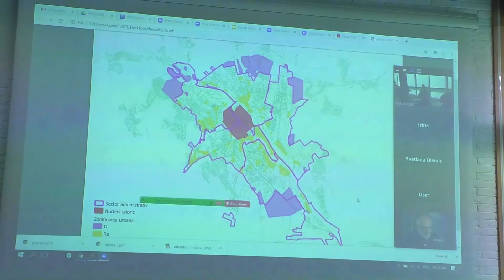Primarul general, Ion Ceban, la deschiderea Forumului „Urbanism și Dezvoltare Durabilă (12.06.2020)